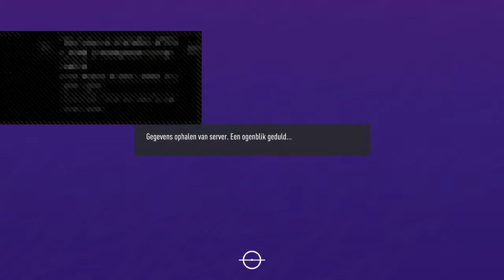Kut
Op dit kanaal kan je veel game video's verwachten